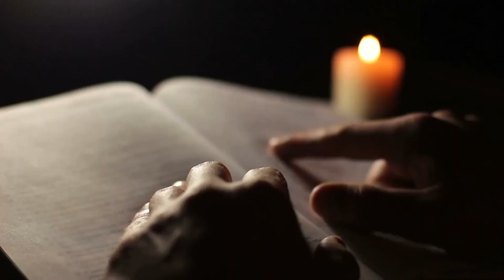EXPOSED! Furious Spencer Pratt EXPOSES Meghan's Hideous Behaviour With Royal Nannies On Air.